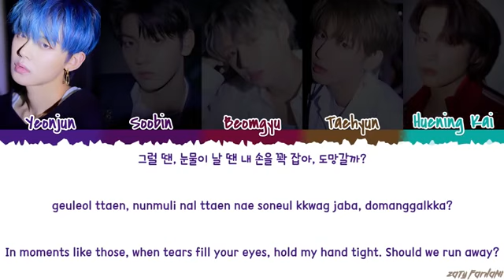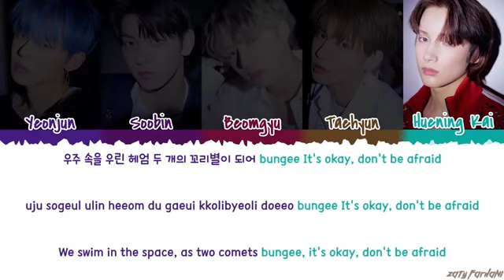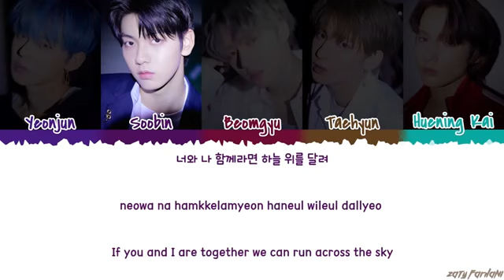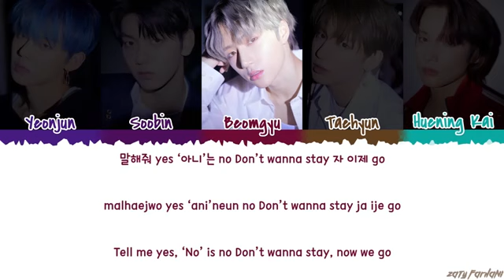TXT - 'RUN AWAY' Lyrics [Color Coded_Han_Rom_Eng]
txt run away lyrics
txt run away color coded lyrics
txt run away audio
txt run away live
txt run away concert
txt run away music video
txt run away mv
txt run away showcase
txt run away teaser
txt lyrics
txt new rules lyrics
txt roller coaster lyrics
txt poppin' star lyrics
txt magic island lyrics
txt 20cm lyrics
txt 20 cm lyrics
txt angel or devil lyrics
txt can't we just leave the monster alive lyrics
9와 4분의 3 승강장에서 너를 기다려

💕 FOLLOW ME 💕